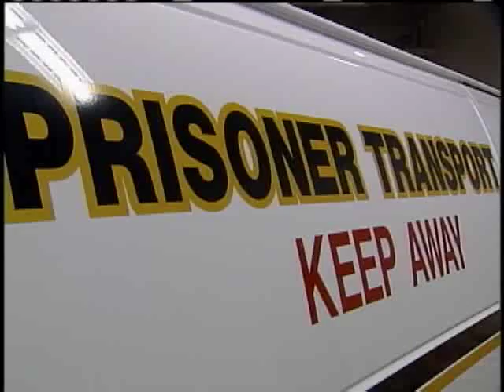Jails Examine Inmate Transport Procedures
After Justin Welch escaped a private company's prisoner transport service in Van Buren Wednesday, the Benton County Jail  takes a closer look at their procedures.